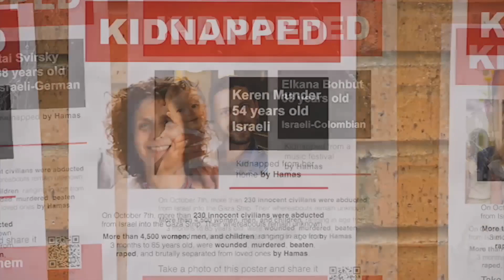Gaza Conflict: Israel Weighs Hamas Ceasefire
As the fighting grinds on in the Gaza Strip, Israel's war cabinet is meeting to consider a new ceasefire proposal from Hamas. It's a two-step plan: in the first phase, Hamas would release Israeli women, children, the elderly, and those with health issues in exchange for up to 1,000 Palestinian prisoners.

After that, both sides would agree on a date for Israel's withdrawal from Gaza followed by the release of the remaining hostages.